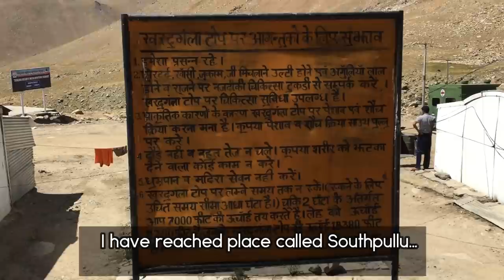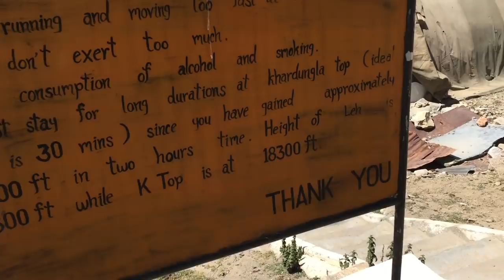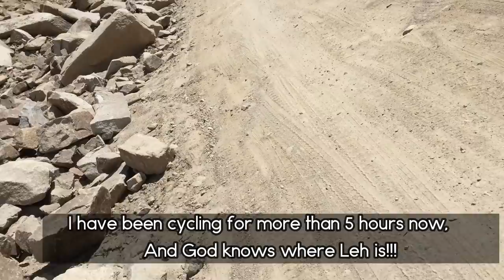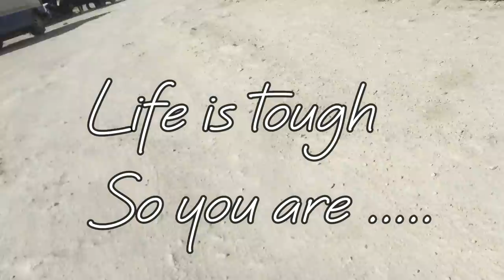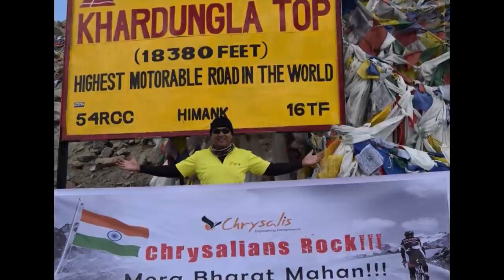Manali -Leh-Khardungla pass cycling -episode 4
Final Journey
 Route –Langlang-Latto–Leh–Khardung La Pass

Khardung La, located at 39 kms from the city of Leh, is considered to be the highest motorable pass in the world.

It connects the beautiful Nubra and Shyok Valleys with rest of the country.
Total distance for this journey is roughly around 80 km.

The early cycling in the morning and the rough patches on high altitudes was a different experience altogether. Moving towards high altitude in less time and short distance needed a higher level of motivation.

The journey was difficult but worth completing it as that natural beauty of Himalayan peaks all around is beautiful.
It is a good place to sit with a cup of coffee in your hand and spend time with self which is one of its kind.

It's not only the destination but the cycling journey we all experienced that added on to the bigness of our goal of coming to Khardung La.